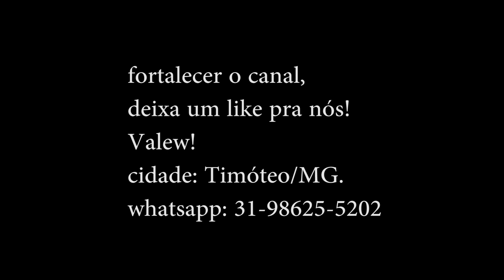CB500x lubrificação Balança